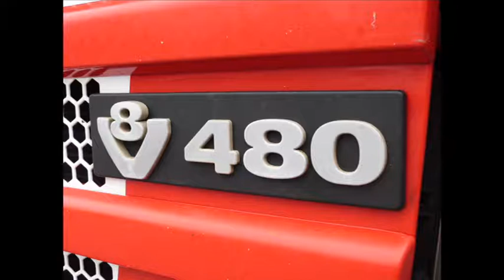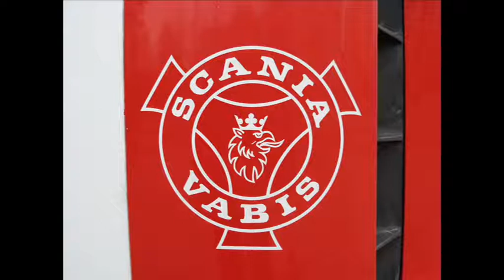Gottwald Scania 164 V8 480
my truck